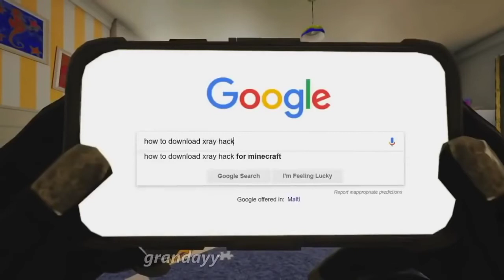Ultimate Upload Bundle(4)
Try Not To Laugh, Gameplay